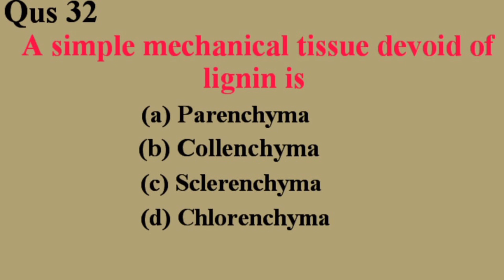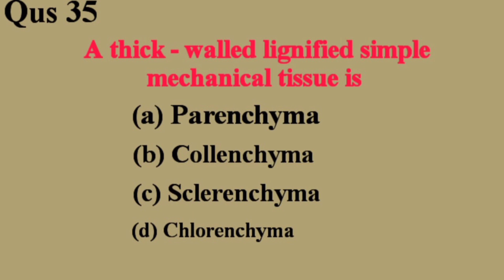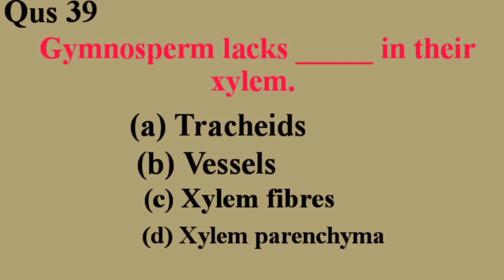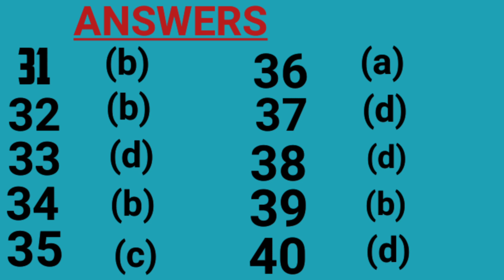NEET QUESTION/ANSWER CHAPTER 6 (31 TO 40)